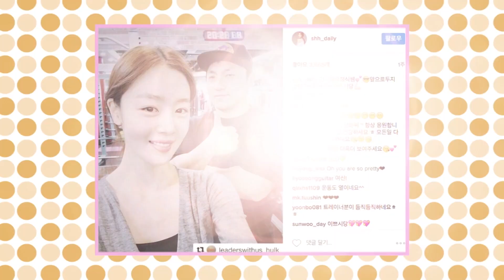[Showbiz Korea] HAN Sunhwa(한선화)''s SNS Star Shot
시크릿 (Secret) 전 멤버 배우 한선화 SNS 스타샷 !!